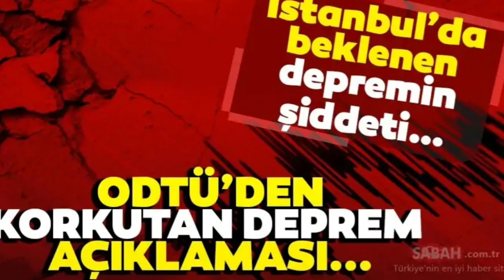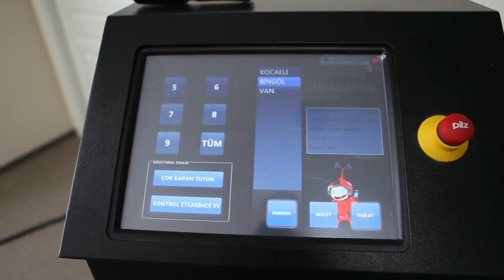MARMARA İSTANBUL AKDENIZDEPREM AKDENİZ #5.8 SONDAKİKA